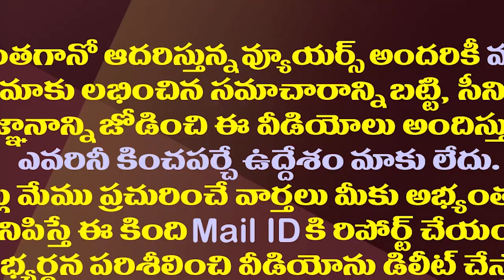చంద్రబాబు ఒకే ఒక్క ఎన్నికల హామీ..జనాలకు ఇది అవసరమా?| This Is Chandrababu's Strange Election Promise